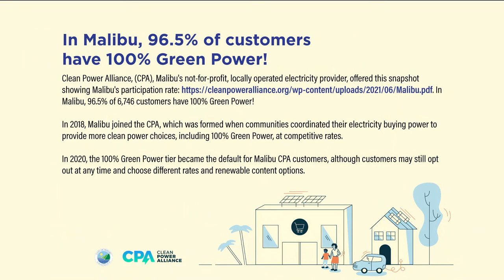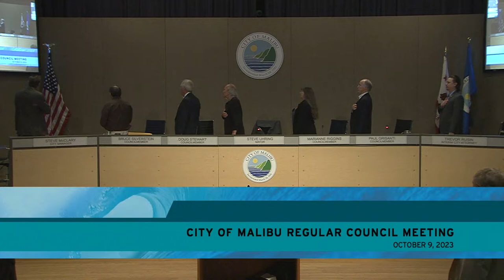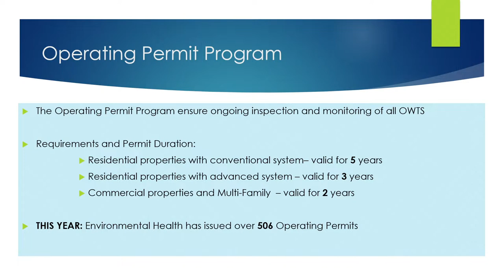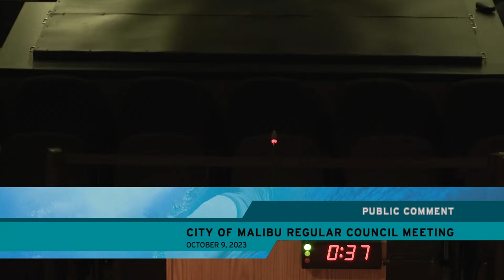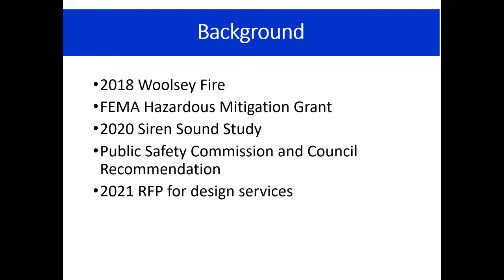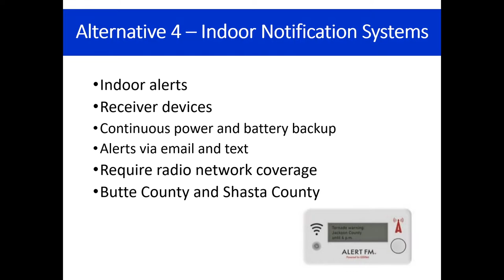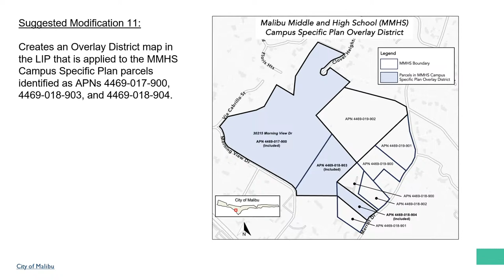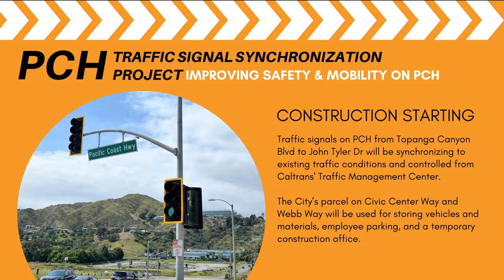City Council Regular Meeting - October 9, 2023